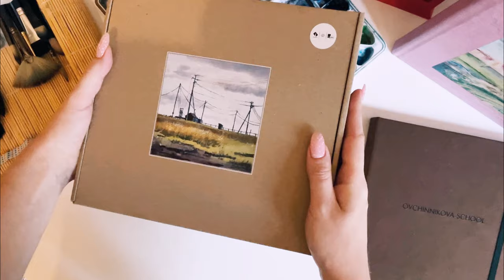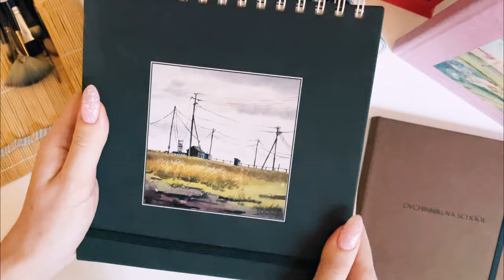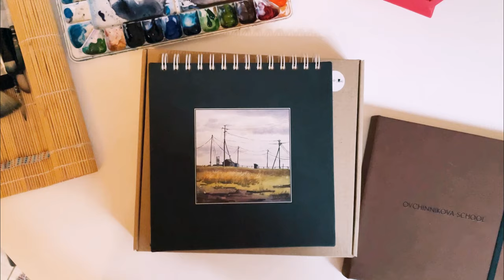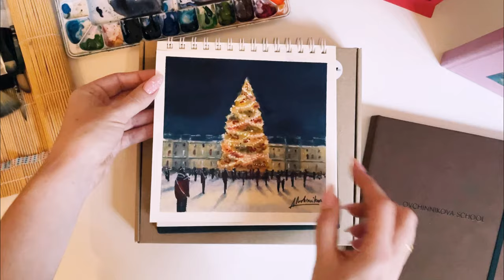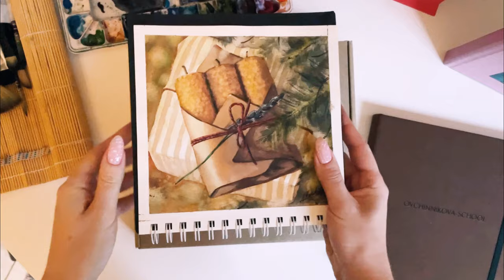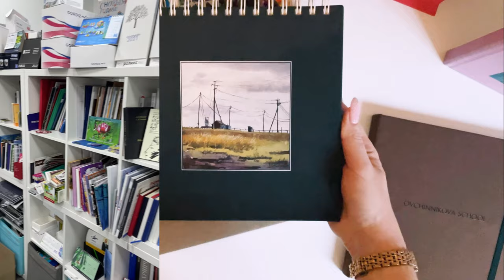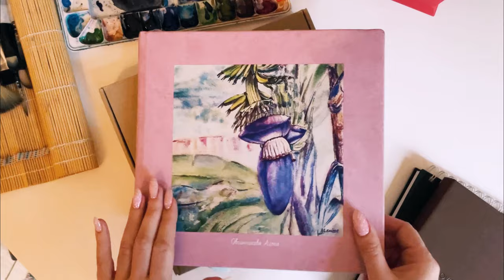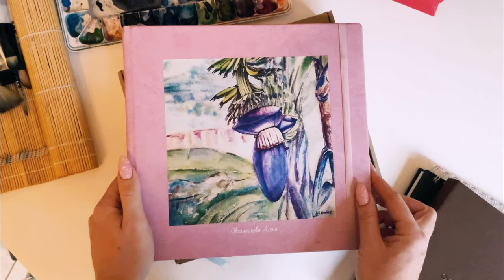Обзор. Хлопковый скетчбук для акварели Art-diary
Идеальные скетчбуки для акварели с хлопковой бумагой Baohong 300 грамм.